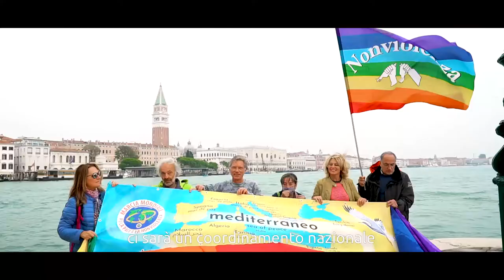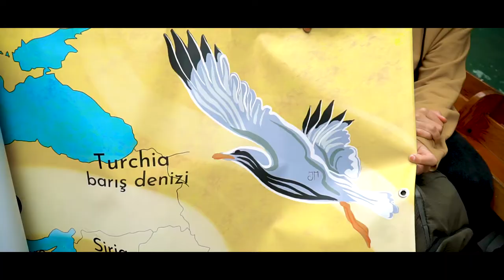2020 10 VENEZIA Venezia Mediterraneo Mare di Pace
Venezia Mediterraneo Mare di Pace